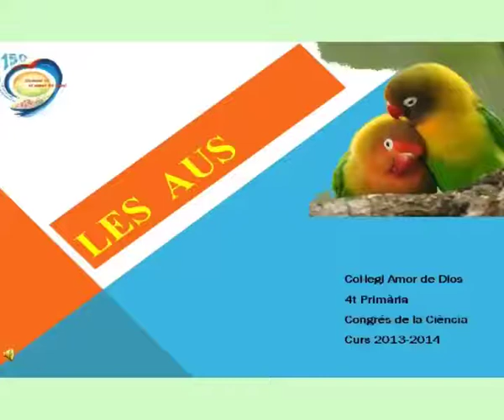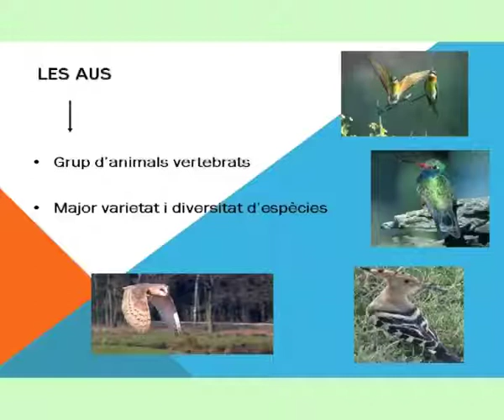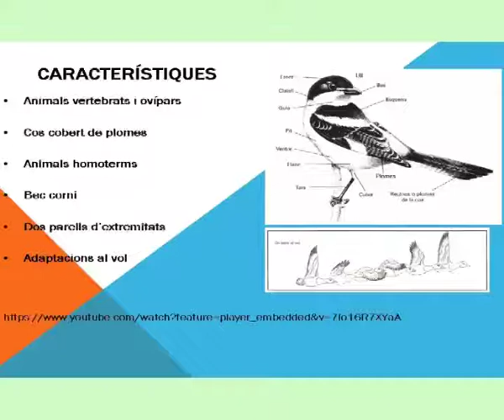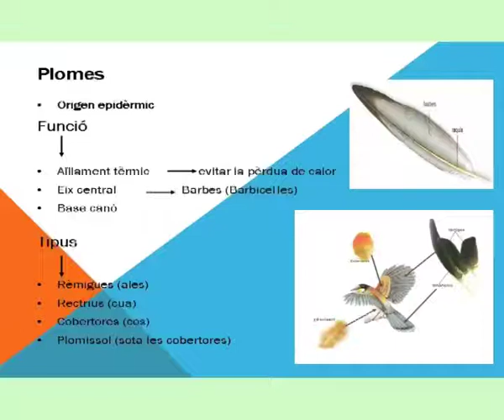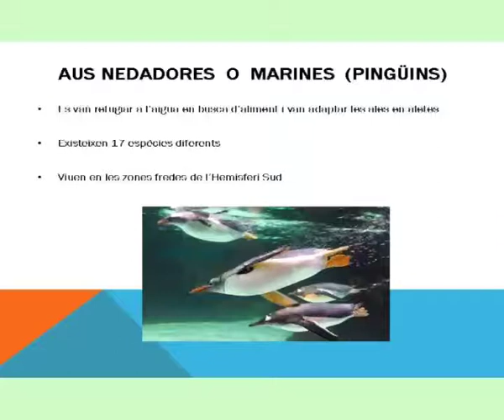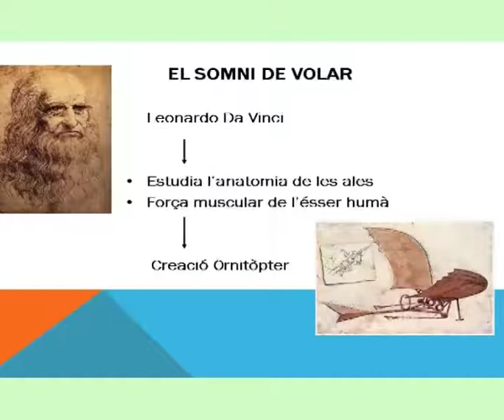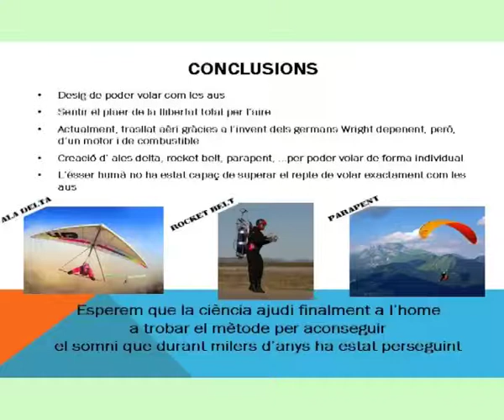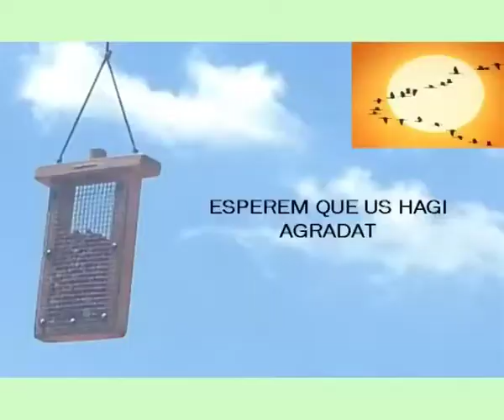Les aus - 4t CC Amor de Dios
Ponència "Les aus" de 4t de primària del CC Amor de Dios (Nou Barris) presentada al 1r Congrés de ciència a les escoles, 28 al 30 de maig de 2014.